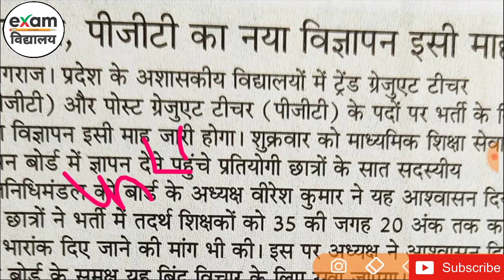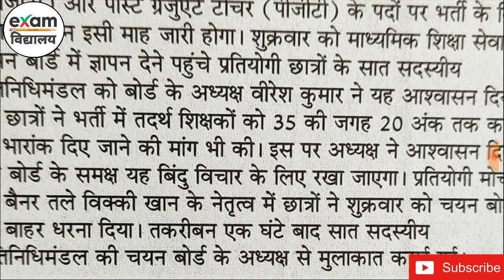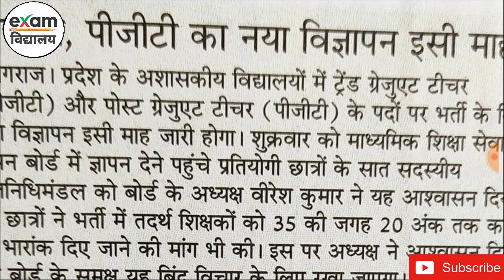Uttar pradesh TGT PGT online form date 2021